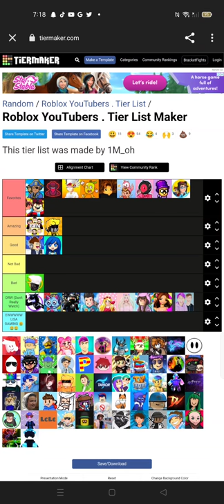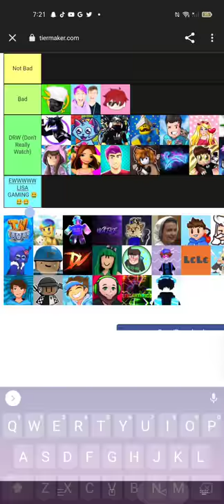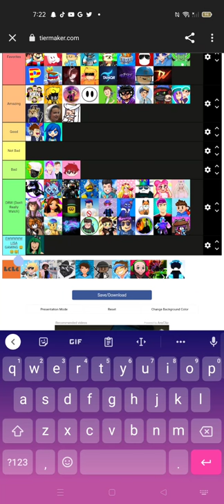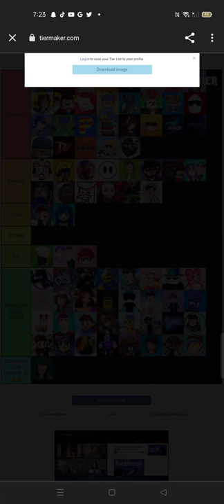Ranking Roblox YouTubers (read Description)